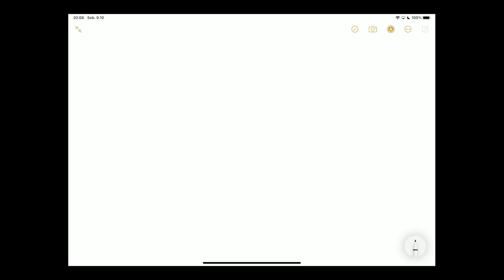Dodatkowa, ukryta podwyżka składki ZUS w Polskim Ładzie?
Dowiedz się czy procentowe liczenie składki ZUS zdrowotnej od 2022 r. to jedyna podwyżka tej składki - a może jest jeszcze jakiś dodatkowy mechanizm ją podwyższający?